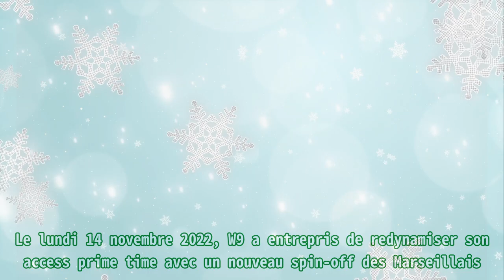Le Cross (spoiler) : Célia éliminée, Yohan provoque un malaise, Maeva Ghennam craque sur W9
Le Cross (spoiler) : Célia éliminée, Yohan provoque un malaise, Maeva Ghennam craque sur W9 |Invicta Men's Pro Diver Stainless Steel Quartz Watch . Please help me with an order to maintain the system, thanks a lot.| Le lundi 14 novembre 2022, W9 a entrepris de redynamiser son access prime time avec un nouveau spin-off des Marseillais. Celui-ci, baptisé Le CrossL : Les Marseillais vs Le Reste du Monde vs Les Motivés , a été installé à 19h50. Ce lundi 26 décembre, W9 a poursuivi la diffusion du Cross : Les Marseillais vs Le Reste du monde vs Les Motivés en access prime time. Dans la foulée d’Un dîner presque parfait, suivi par 420.000 téléspectateurs (2.5% du public), le spin-off des Marseillais vs Le Reste du monde a mobilisé la présence de 369.000 téléspectateurs. L’épisode du Cross : Les Marseillais vs Le Reste du monde vs Les Motivés a récolté une part de marché de 1.9% auprès de l’ensemble du public. La télé-réalité, qui a été étendue à l’antenne de W9 entre 19h53 et 20h51, a aussi pu compter sur la présence de 3.6% des femmes de moins de 50 ans responsables des achats. W9 misera sur un nouvel inédit du Cross : Les Marseillais vs Le Reste du monde vs Les Motivés ce mardi 27 décembre à 19h50. La compétition va s’intensifier pour les candidats encore en lice. La télé-réalité sera, lors de ses prochains épisodes, secouée par une nouvelle élimination. Célia, membre de l’équipe des Motivés, sera priée de quitter l’aventure. Les candidats restants devront ensuite faire preuve d’imagination et de créativité pour rivaliser lors d’une épreuve d’adresse. Maeva Ghennam apparaîtra en plein échec. La star des Marseillais craquera et s’énervera violemment. Un peu plus tard, l’arrivée de Yohan bouleversera Le Cross : Les Marseillais vs Le Reste du Monde vs Les Motivés. Dès son arrivée dans la compétition, Yohan provoquera un malaise sur W9. « Oh non… », lâchera Maeva Ghennam. « C’est une blague ! », s’agacera Greg Yega. Coline s’attèlera, en outre, à orchestrer un plan. Elle mettra tout en œuvre pour que Yohan ne se rapproche pas de Nicolas de l’équipe des Motivés…